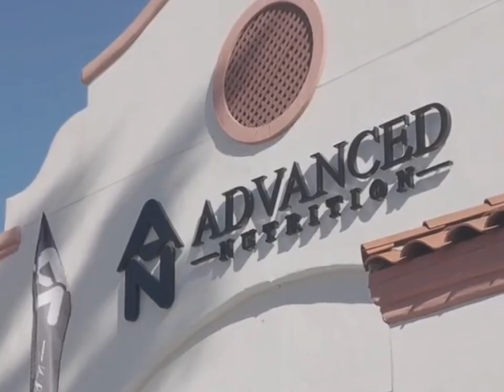Matt Terry boxing : Interview with “The MMA Game” Podcast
Podcast hosts : Cameron Roget & Ryan Cariss